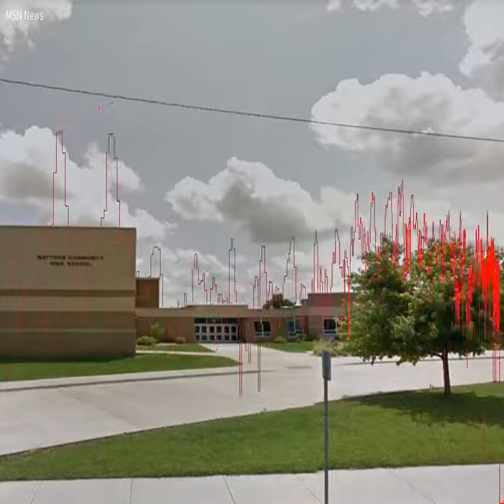Cops: Student shot in cafeteria at Illinois" Mattoon High School; teacher subdues suspect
matton3. jpgMATTOON, Ill.  --Police in central Illinois say a teacher subdued a male student who shot and wounded another student in a high school cafeteria. Mattoon police Chief Jeff Branson and Mattoon School Superintendent Larry Lilly say the shooting happened at Mattoon High School, at about 11:30 a. m.  Wednesday.